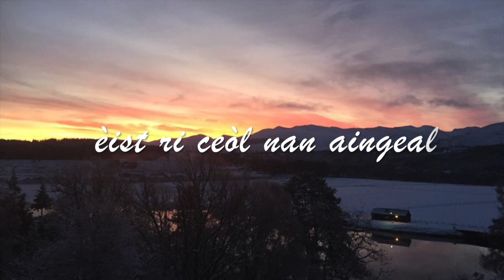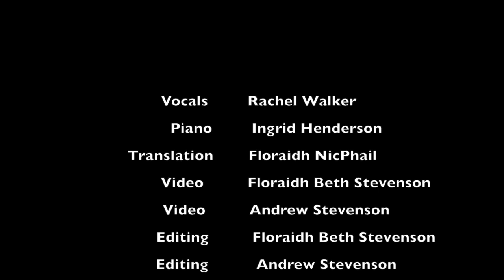Oidhche na Glòir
Oidhche na Gloir / O Holy Night sung by Gaelic singer Rachel Walker and with Ingrid Henderson on piano.
This is a Gaelic version of the Christmas carol, O Holy Night, translated into Gaelic by Flora MacPhail.
Video by Flora & Andrew Stevenson.

Recorded at Old Laundry Studio in Glenfinnan by Hector MacInnes for Bun Sgoil Gàidhlig Loch Abar's Christmas Cd, 'Air Oidhce Nollaig'.

Lyrics below.

Oidhche na glòir, tha reultan neamh a' boillsgeadh
Soillse sìth gar cuartachadh le bàigh
Sgaoilte mun t-saoghal tha gathan tlàth gar suaineadh
'S ruaig air truailleadh, peacadh agus cràdh.
Lòchran na maidne, Slànaighear chloinn' daoine,
Lòchran an dòchais, solas ciùin an Àigh.
Crom air do ghlùin, is èist ri ceòl nan aingeal
Oidhche na glòir, dean adhradh ris an Rìgh
Oidhch’ na glòir, o oidhche na sìth

Dèanamaid gàirdeachas, cìobair is Àrd-rìgh
'S reult gar tàladh gu stàball na sìth
Ainglean 's na h-àrdaibh fàilteachadh a' phàiste
'S fios nam fàidh sgaoileadh gràdh feadh na tìr
Gaol Dhe chan fhàilnich dh'aindheòin cron is àmhghar
Gràdhaich' gu h-aon-ghuthach Mac Dhè nur crìdh'.
Oidhche nan gràs, dean gàirdeachas na làthair
'S ainglean gu h-àrd a' gràdhachadh an Rìgh